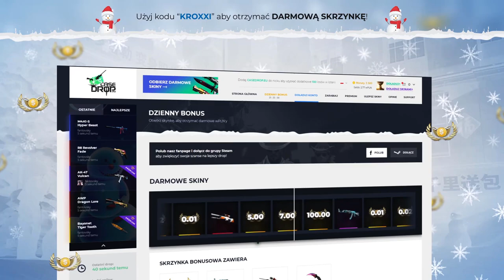🤣PRZEGRAŁ RUNDĘ, żeby PODNIEŚĆ AWP XD [CS:GO] | Kroxxi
●▬▬▬▬▬▬▬▬▬▬▬▬▬๑۩۞۩๑.▬▬▬▬▬▬▬▬▬▬▬▬●

●▬▬▬▬▬▬▬▬▬▬▬▬▬๑۩۞۩๑.▬▬▬▬▬▬▬▬▬▬▬▬●

●▬▬▬▬▬▬▬▬▬▬▬▬▬๑۩۞۩๑.▬▬▬▬▬▬▬▬▬▬▬▬●

▶ Tagi dla wyświetleń: shoty rip dragon lore shoty z live shoty this szoty z live oddshoty odshoty shoty najlepsze ciekawostki csgo shoty dymy zadyma shoty magical danielmagical shoty daniel szoty shoty tv śmieszne najlepsze  jak zrobić free skiny ruletka jackpot jackpot casedrop code casedrop kod referencyjny casedrop kod promocyjny plkd lisek lachu fifa blowek Blow blowek kupuje fidget spinnera za 1000 zł jacob ztrolowany ztr rafonix w ciazy rafon rafonix giveaway jak zarobić na csgo zarobic cs:go 5 euro w minute counter strike skiny kosa za free jak zrobic kose za darmo cs jak zarobić pieniądze za darmo giveaway rozdawanie skinów skinow rozdaje skiny za free jak zarobic na naklejkach sposob na zarobek sposób gry z widzami widz wygrał skina gry z widzami o skiny csgo tryby cs go tryby csgo modes cs go modes zabawa fun funny moments counter strike csgo cs:go kroxxi jak zarobić na cs:go jak zarobić na darmowym csgo jak zarobic family friendly content jak zarobić na cs go jak zarobić na darmowym cs go jak zarobić na cs go w 2019 roku słaby skin = kieliszek wódki Picie wódki i otwieranie skrzynek s1mple simple anomaly jasonr pashabiceps pasha emeritos banditos pevor izak challenge cs go słaby skin bad skin bad skins challenge wyzwanie challenge cs go opening cs:go opening 360 no scope scout csgo cs go shoty cs go tricki csgo tric cs:go shoty z twitcha twitch shoty astralis 300iq boost overpass szpero 1vs3 virtus pro dzięki temu trikowi wygrasz każdego clutcha w csgo mirage triki mirage trick mirage tricks de_mirage trick mirage b scan mirage aps scan knife unboxing knife open watchgamestv watch games youtuber donating twitch streamers twitch cs go cs:go twitch pago rage izak izakooo shoty z twitcha śmieszne shoty śmieszne momenty z twitcha jak rozbroić każdą bombę w cs:go jak wygrywać każdą rundę w cs:go dzięki temu trikowi rozbroisz każdą bombę w cs:go pago pago rage loba coldzera fazeclan faze clan izak paulinka izak emeritos banditos pasha pashabiceps konkurs giveaway knife unboxing gloves unboxing gloves opening knife opening karambit doppler knife drop gloves drop team liquid vs faze clan navi na'vi train nade survival knife case hardened navi vs diginitas na'vi natus vincere guardian about future anomaly izak rage mousesports vs navi astralis complexity astralis vs navi natus vincere astralis vs navi astralis vs complexity picking the AWP over the defuse splavik pompa team pt mirage